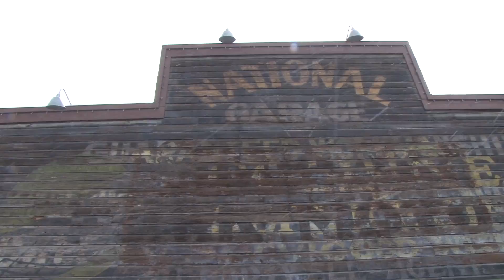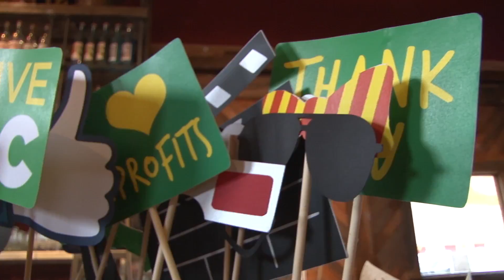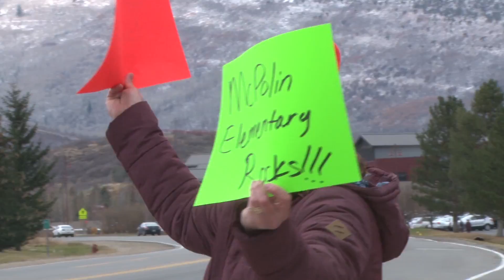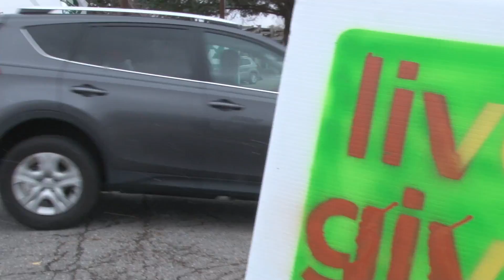Live PC Give PC!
The Park City community comes together for 24 hours of giving to support the organizations that make this beloved town so special. The goal of Live PC Give PC is to give back, to grow philanthropy, grow revenue, and grow support for all the nonprofits that enrich the community all year long.